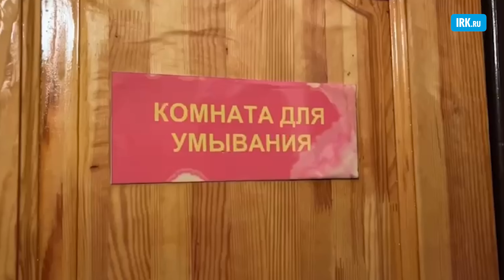Евгений Стекачев – о слаженной работе думы и администрации Иркутска